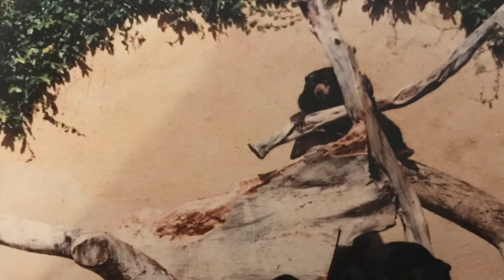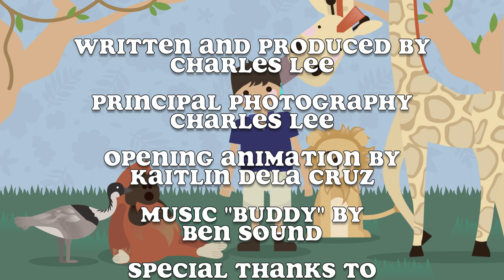Zoo Niele Episode 19: Boycotting Bear Bile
Meet the smallest bear in the world, and learn how the wildlife black market can affect us as much as it does the animals.

Hafandi, A., Hanafi, R., Azwan, H., Hezmee, M. M., Hassim, H. A., Zeid, Z. I., ... & Putra, T. T. R. (2018). The Preliminary Study of Mirror Self-Recognition (MSR) on Malayan Sun Bear (Helarctos malayanus). Jurnal Veterinar Malaysia, 30(1), 23-25.

Feng, Y., Siu, K., Wang, N., Ng, K. M., Tsao, S. W., Nagamatsu, T., & Tong, Y. (2009). Bear bile: dilemma of traditional medicinal use and animal protection. Journal of ethnobiology and ethnomedicine, 5(1), 2.